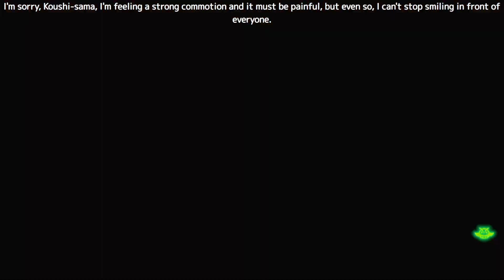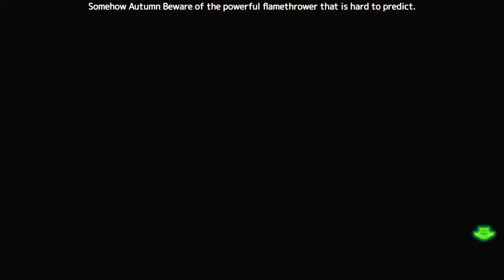#9 [初見][ハンマー覚者] 村クエ消化、集会所★6 ライズから [モンスターハンターライズサンブレイク ][Switch]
結局★６はジンオウガが一番きつかったなｗ

百竜夜行は常に必死だが。。ｗ